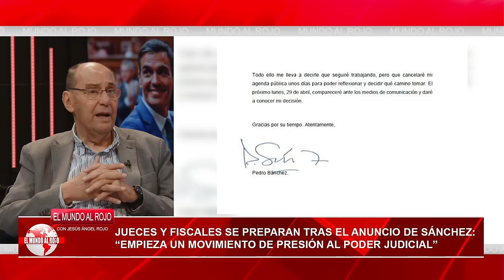Jesús A.Rojo:🔴Mazazo a Sánchez🔴 la Fiscalía abre diligencias tras la denuncia contra Begoña Gómez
En este video, Jesús A.Rojo habla sobre el impacto de la denuncia contra Begoña Gómez y cómo la Fiscalía ha tomado medidas al respecto. ¡No te lo pierdas en Distrito TV!